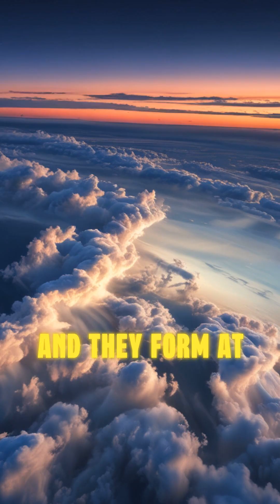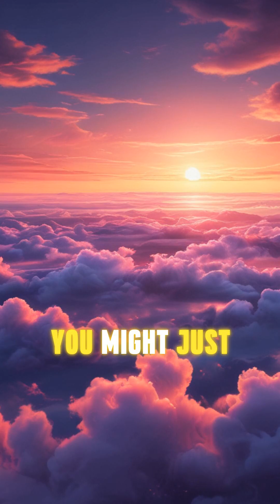The Mysterious Phenomenon of Night-Shining Clouds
Imagine looking up at the night sky and seeing clouds that shimmer and glow like something out of a sci-fi movie. These are noctilucent clouds, and they form at the edge of space, around 76 to 85 kilometers above Earth. They are the highest clouds in our atmosphere and are visible only during summer months at twilight. What's mind-blowing is that scientists still don't fully understand them. They are made of tiny ice crystals, but their exact source remains a mystery. Some theories suggest they might be linked to meteoric dust or even climate change. These clouds were first observed in 1885, two years after the eruption of Krakatoa, and have been linked to volcanic activity as well. The eerie, electric blue glow is due to the scattering of sunlight by the ice crystals at these high altitudes. Why do they only appear in certain parts of the world and why only at specific times? The answers are still being uncovered. So next time you gaze at the summer twilight sky, you might just witness one of our planet's most intriguing and least understood phenomena.